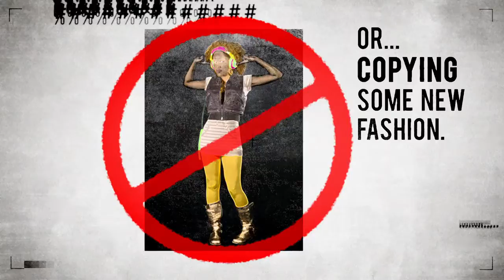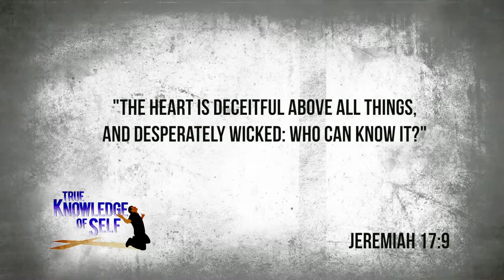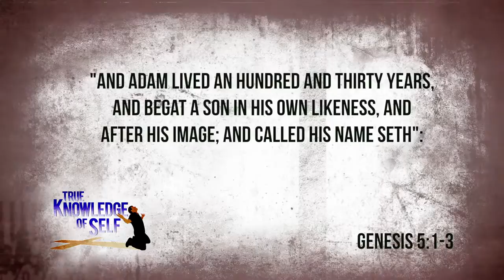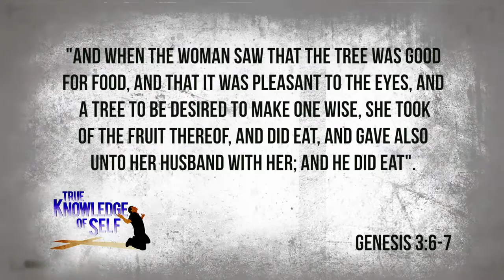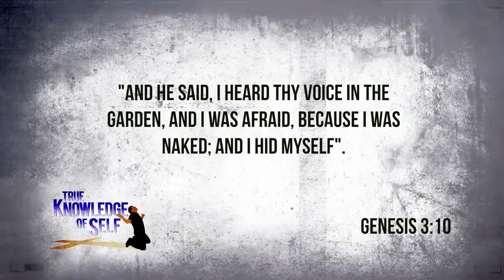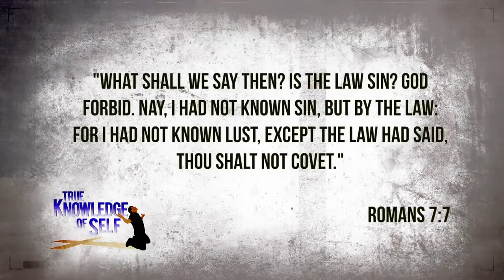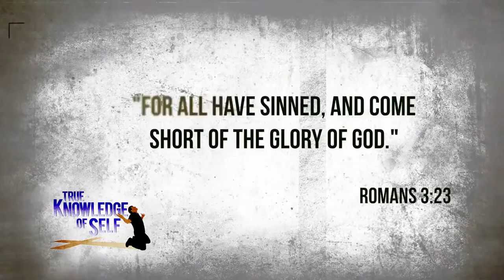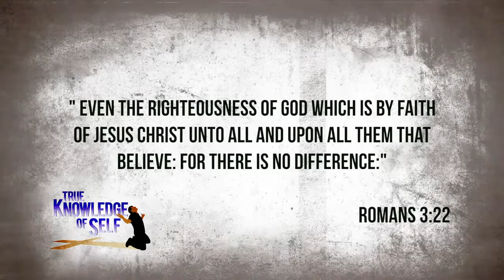True Knowledge of Self - 24 True Knowledge of Self vs Knowledge of Self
The deceptive powers of hip hop culture are incased in a philosophy known as “knowledge of self.” TKS dares to stand against this false concept by presenting a “True Knowledge of Self,” where we get to know ourselves from a Biblical perspective.

Originally shown on Dare to Dream Network.